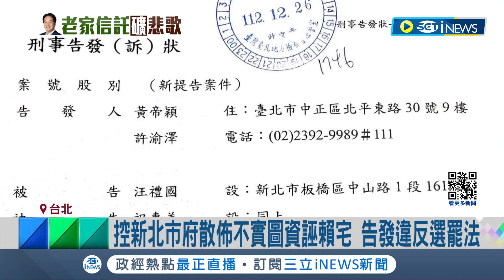控新北市府散佈不實圖資誣陷賴宅! 民進黨告發違反選罷法 新北市府:亂扣帽子 卓冠廷"三度打臉新北市府"發言人反嗆真相只有一個│記者 朱淑君 黃昕晟│【台灣要聞】20231227│三立iNEWS